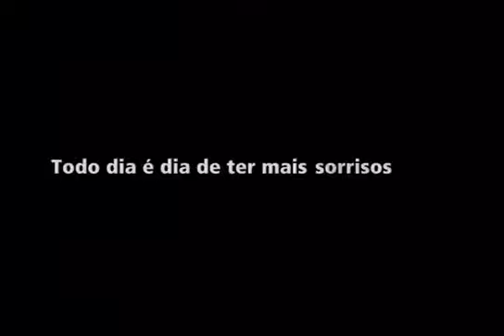Nacional "Todo dia é dia D" - publicidade (2008)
NACIONAL - TODO DIA É DIA D (2008)
filme publicitário
direção: Cláudio Catota/Capsula
montagem: Alfredo Barros